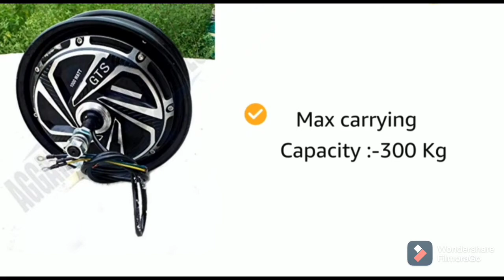अब किसी भी पेट्रोल स्कूटर को इलेक्ट्र‍िक स्कूटर में बदलवाएं, लगेंगे सिर्फ इतने रुपये | convert to Ev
How to connect petrol scooter in to electric scooter ?

देश में इलेक्ट्र‍िक स्कूटर (Electric Scooter) की धूम है. इलेक्ट्र‍िक स्कूटर के एक से एक नए मॉडल लॉन्च हो रहे हैं. इस बीच बेंगलुरु की कुछ स्टार्टअप कंपनियों ने पेट्रोल से चलने वाले किसी भी पुराने स्कूटर को इलेक्ट्र‍िक स्कूटर में बदल देने की अनूठी पहल शुरू की है. इसके लिए रकम भी कोई ज्यादा नहीं लग रही. यही नहीं, एक कंपनी तो हाइब्रि‍ड स्कूटर भी बना कर दे रही है.

बेंगलुरु में राइड शेयरिंग की सेवाएं देने वालीस्टार्टअप कंपनी Bounce ने ऐसी ही स्कीम शुरू की है. कंपनी किसी भी पुराने इंटर्नल कंबश्चन इंजन (पेट्रोल वाले) स्कूटर में इलेक्ट्र‍िक मोटर और एक बैटरी लगाकर उसे इलेक्ट्र‍िक स्कूटर में बदल देती है. इसके लिए कंपनी सिर्फ 20 हजार रुपये चार्ज करती है.